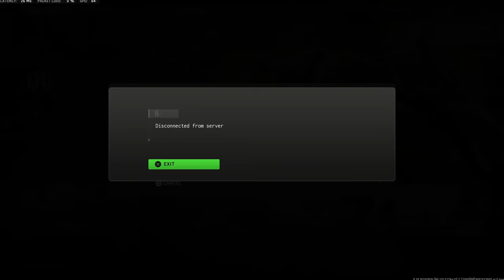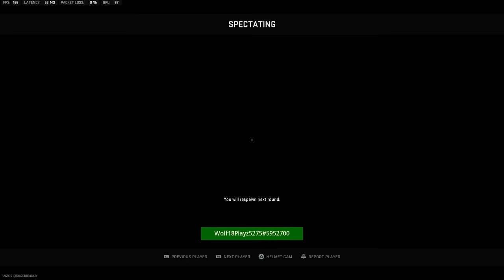I Turned My Sniper into an Assault Rifle & It got me BANNED.. (twice)